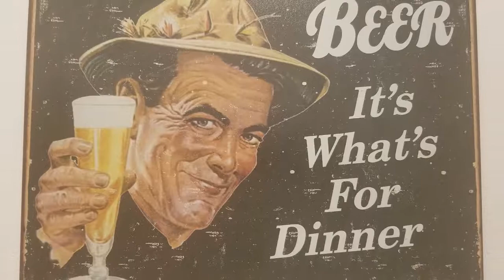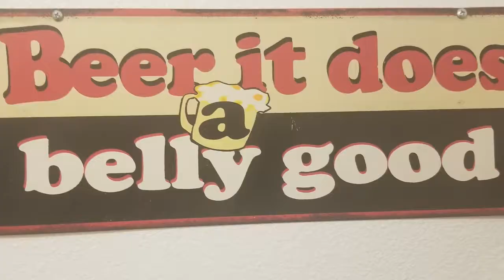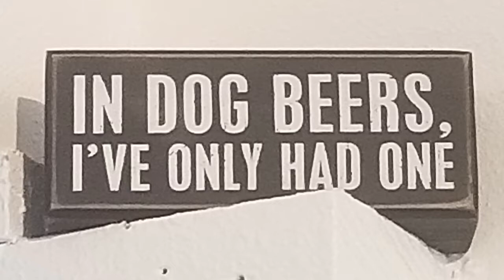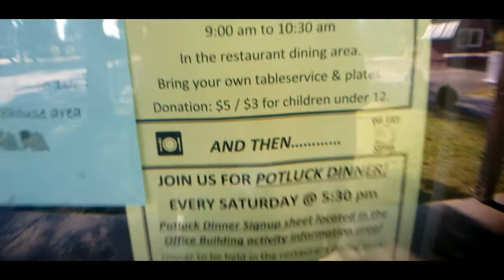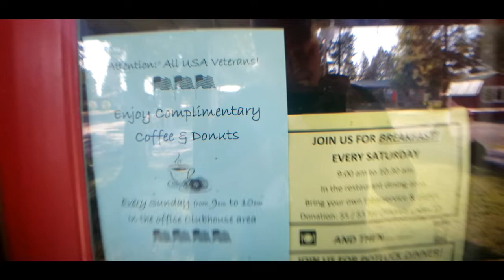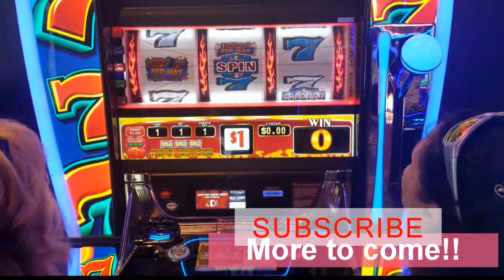Full Time vs Part Time RV Living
Qucik talk abouit fulltime versus partime rv living. Also look at our new house and we hit the road on our way to Vegas.